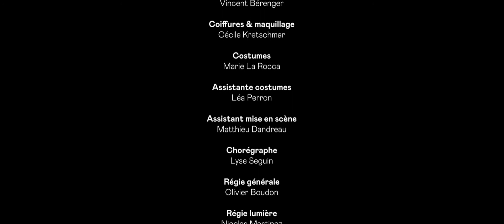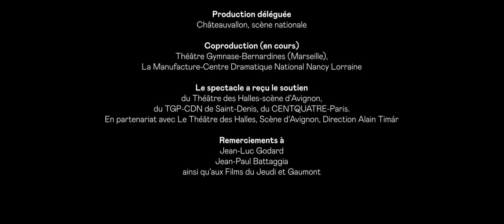VIVRE SA VIE - Festival 2019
« Il faut se prêter aux autres et se donner à soi-même. » Montaigne

Nana rêve de devenir actrice. Elle quitte Paul et leur enfant pour « vivre sa vie », mais elle se retrouve rapidement à la rue. Se promenant sur les boulevards, elle est prise pour une prostituée par un homme qui la conduit à l’hôtel. C’est son premier client… Les semaines passent, Nana devient une prostituée expérimentée. Un jour, elle tombe amoureuse et décide d’annoncer à Raoul son proxénète, qu’elle arrête. Exaspéré par ce désir de liberté, il décide de la vendre à un réseau mais Nana est tuée lors d’une fusillade. Son cadavre est abandonné dans une rue de Paris. Avec cette adaptation théâtrale, Charles Berling fait entendre des voix de femmes à travers de grandes écritures comme celles de Marguerite Duras, de Simone Weil, mais aussi les voix d’anciennes prostituées comme Grisélidis Réal et Virginie Despentes.

Il fait résonner le destin tragique et magnifique de Nana en 2019 et pose des questions essentielles sur la condition féminine.

D’après le film « Vivre sa vie » de Jean-Luc Godard

Adaptation libre adaptée des textes de Virginie Despentes, Marguerite Duras, Henrik Ibsen, Bernard-Marie Koltès, Grisélidis Réal, Sophocle, Frank Wedekind, Simone Weil

Mise en scène Charles Berling

Dramaturgie Irène Bonnaud, assistant à la mise en scène Matthieu Dandreau, chorégraphie Lise Seguin, scénographie Christian Fenouillat, création lumière Marco Giusti, régie lumière Nicolas Martinez, création son Sylvain Jacques, création vidéo Vincent Bérenger, régie générale Olivier Boudon, décors Espace et compagnie (69), costumes Marie La Rocca assistée de Léa Perron, coiffures et maquillage Cécile Kretshmar

Avec Hélène Alexandridis, Pauline Cheviller, Sébastien Depommier, Grégoire Léauté

Production Scène nationale Châteauvallon-Le Liberté